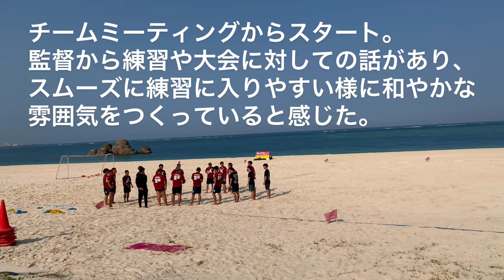ウォーミングアップ＆クールダウンを指導【FC琉球ビーチサッカークラブ】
マンツーマンレッスン専門フィットネスジム LIKESPORTSです。
浦添市牧港に2018年にオープンし、多くのお客様にご利用いただいております。

FC琉球ビーチサッカークラブさんにウォーミングアップ＆クールダウンを指導してきました。
2020年に発足されたFC琉球ビーチサッカークラブは、後藤崇介選手を中心に多くのプレイヤーが在籍し日々トレーニングを行っております。

・FC琉球ビーチサッカークラブオフィシャルサイト

LIKESPORTSでは後藤崇介選手をトレーニングによってサポートしております。

『沖縄から世界へ』を実現するチームです！

ライクスポーツは、一般の方からアスリートまで幅広いニーズにお応えできるパーソナルトレーニングジムです。
ダイエット・姿勢改善・足腰の強化・競技力アップを目指したい方は是非ライクスポーツにお越しください。

実際に通われた「会員様の変化と実感の声」をシリーズ化してブログに発信しています。

○全国でも珍しいグループでダイエットに取り組む「グループダイエットチャレンジ」

3つの体験コースをご用意しております。
【体験トレーニング】
内容
○トレーニング　1回
○トレーニング時間　50分
○コース料金　￥5,000（税別）

【お試しコース】
内容
○トレーニング　3回
○コース料金　￥10,000（税込）

【お試しビューティーコース】
内容
○フェイシャルケア⁺　1回
○施術時間　40分

お客様の通いやすいコースをご選択いただけます。
LIKESPORTSのトレーニングとサービスを是非一度ご体験くださいませ。

ジム周辺の地図と360度ビューで店内が見れる！
↓下記のURLをタップ！

・パーソナルトレーニングジムを探している
・身体を変えたい、スタイルアップしたい
・ゴルフなどの競技力をアップしたい
・姿勢改善をしたい
・ダイエットしたい
・健康維持増進を図りたい
上記に当てはまる方もそうでない方も是非LIKESPORTSへお越しください。
マンツーマンレッスン専門ですので、トレーニング初心者の方でも安心して取り組むことができます。

沖縄県№1ヘルス メイキング ジムを目指します。

LIKESPORTS
糸数
マンツーマンレッスン専門フィットネスジム
LIKESPORTS【ライクスポーツ】
沖縄県浦添市牧港2丁目50番11号 ユウショウビル2階
（アウトドアショップ NEOS　隣り）